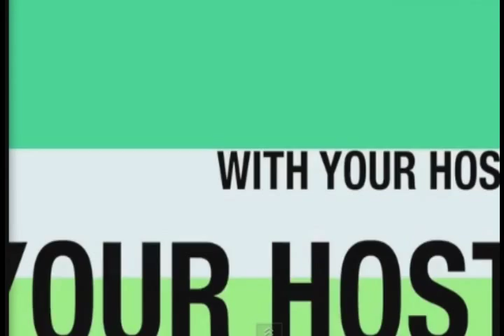Lochness Monster Related found!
Fossils of massive marine predator found in the land of Loch Ness monster.

The fossil remains of a marine predator that would give the Loch Ness monster a run for its money have been found off a Scottish island.

In a study published this month, scientists identified the fossil as a previously unknown species. The dolphin-like reptile, which prowled the shallow seas around Scotland 170 million years ago, was as long as 14 feet and featured a long snout full of crocodile-like teeth. It inhabited the warm, shallow seas around Scotland and was likely the top predator at the time, feeding on fish and other reptiles.

It would have served a role similar to what sharks and whale play today.

"During the time of dinosaurs, the waters of Scotland were prowled by big reptiles the size of motor boats," said Steve Brusatte, of the University of Edinburgh's School of GeoSciences, who led the study that appeared in the Scottish Journal of Geology. "Their fossils are very rare, and only now, for the first time we've found a new species that was uniquely Scottish."

The new species - Dearcmhara shawcrossi - is named in honor of an amateur fossil hunter, Brian Shawcross, who recovered the creature's fossils from the Island of Skye's Bearreraig Bay in 1959. Unlike most fossil hunters that sell their finds, Shawcross donated his to The Hunterian at the University of Glasgow where it was rediscovered.